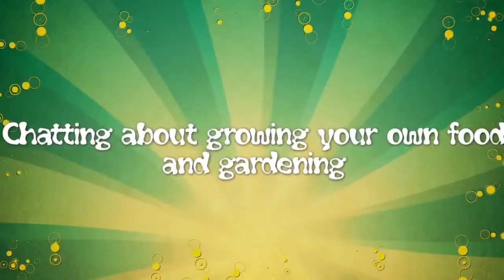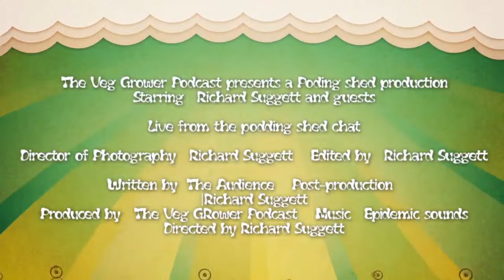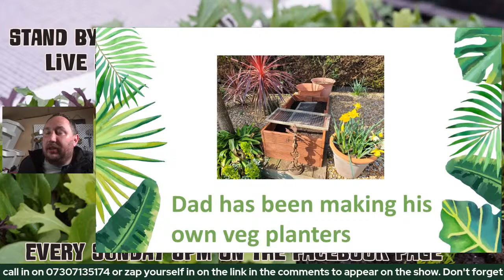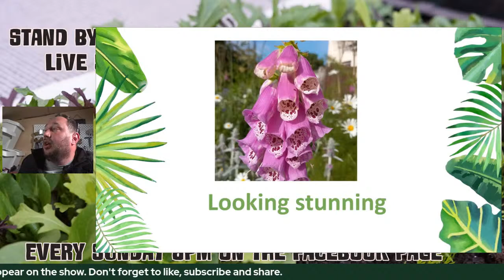Natural plant remedies. 27.3.2022 podding shed live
Join us for our weekly Sunday night podding shed live chat.
This week we are sharing ideas on Natural plant remedies. What do you use to treat your plants?